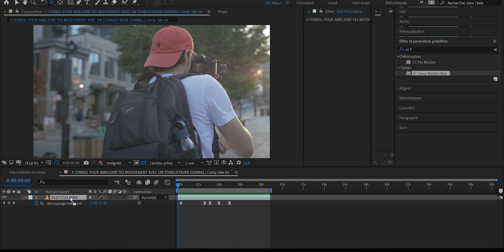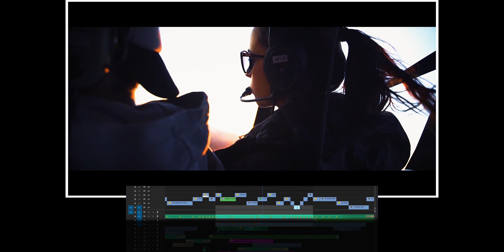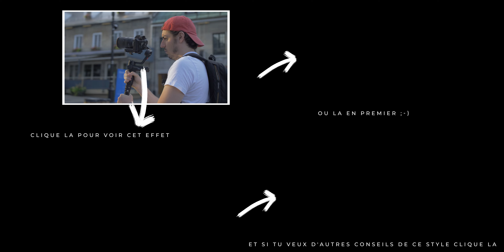🎥5 ASTUCES pour rendre vos VIDÉOS plus CINEMATIC - vidéo cinématique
Si tu veux soutenir mon travail, n'hésite pas à entrer le code ci-dessous
✅CODE CREATEUR chez IPLN : LUMETRY

Et tu peu aussi rejoindre la team IPLN si tu as besoin d'acheter du matos, leurs service et plus que top

🔊🔊🔊Ou je trouve mes musiques :
Artlist = 2 mois gratuit
🧩Motion Array : La où je trouve mes templates pour mes animations de texte et intro :

🔥🎥 MATERIEL 🎥🔥

🛒SMALLRIG pour le stab pour l'ecran
🛒SMALLRIG Poignée Réglable pour DJI RS 2 / RSC 2

🛒Autres ND variable Kit vraiment top pour un budget plus bas
🛒Ou encore le Kit complet
🛒Tiffen Pro-Mist 1/8 Filtre 82 mm
🛒Set d'adaptateur
tu n'as pas besoin des CF Express sur l'A7SIII

🛒Trépied éclairage C-STAND

N'hésite pas à rejoindre la team IPLN si tu as besoin d'acheter du matos, leurs service et plus que top

Sommaire :
0:00 - Intro
0:29 - Explications
0:52 - Mes erreurs au début
1:30 - TIPS 1
3:32 - TIPS 2 ;-)
4:20 - Filmer a la main
6:01 - TIPS 3
7:53 - TIPS 4
9:17 - TIPS 5
10:00 - Erreur system
10:24 - LE TRUC LE PLUS IMPORTANT